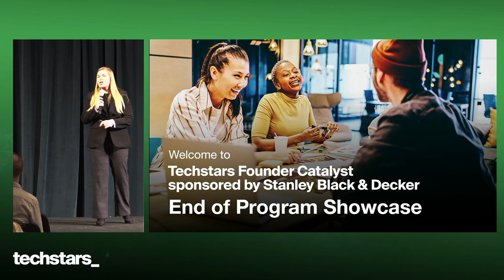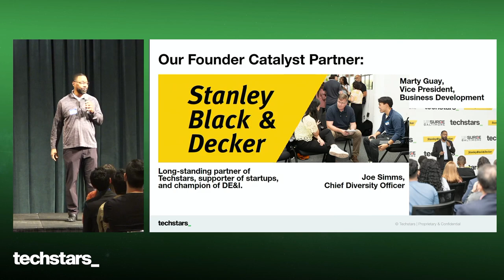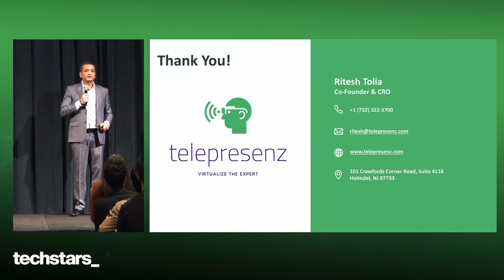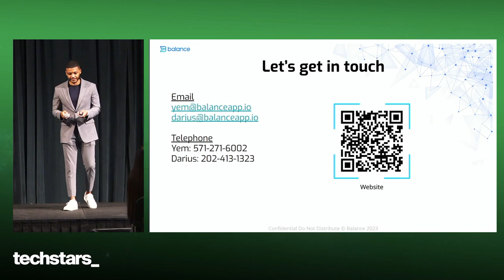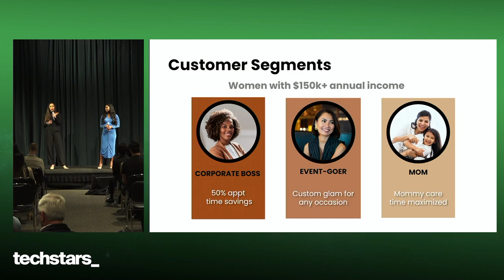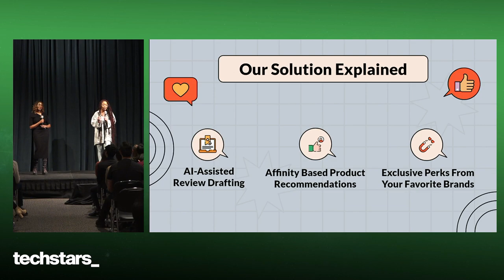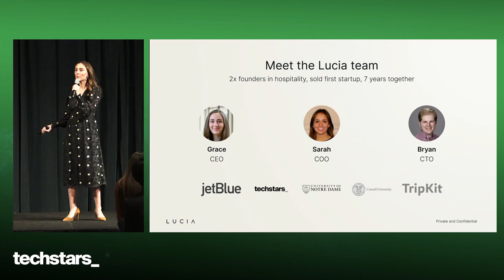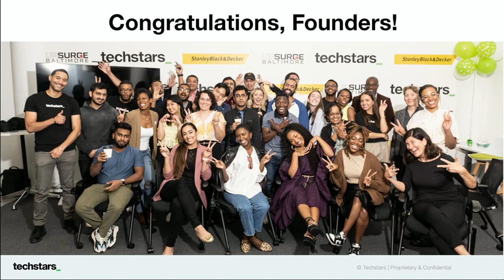Techstars Founder Catalyst sponsored by Stanley Black & Decker End of Program Showcase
The 2023 Techstars Founder Catalyst sponsored by Stanley Black & Decker culminated in a final pitch presentation and celebration as part of our End of Program Showcase on December 7th, 2023 on the campus of Loyola University.

Our 10-week pre-accelerator program, which focused on entrepreneurial education, mentorship, and community building for an incredible group of underrepresented founders in the Mid-Atlantic region, came to a close as we celebrated 21 amazing startups and their hard work throughout the program.

Techstars would like to thank Stanley Black & Decker for their unwavering support of founders and their commitment to support innovation and Diversity, Equity & Inclusion. We would also like to thank our mentors, speakers, UpSurge Baltimore, and the broader Baltimore startup ecosystem for their support.

Check out our blog for more stories from the Techstars Network